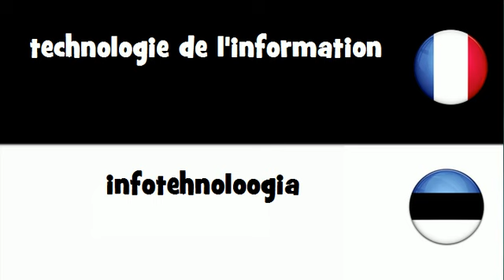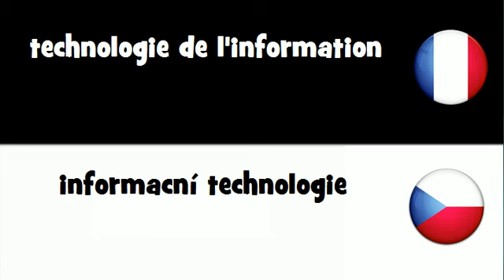VOCABULAIRE EN 20 LANGUES = technologie de l'information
frenchwithvincent VOCABULAIRE EN 20 LANGUES = technologie de l'information